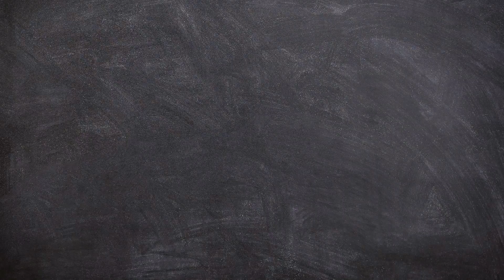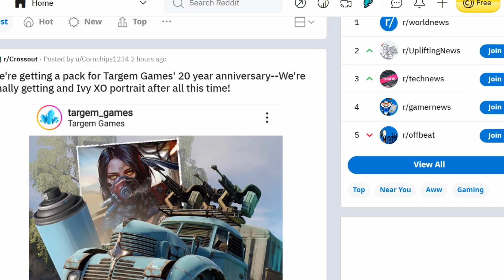New Weapon Coming Soon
Guys look, new toys!

Sandy Knox, Berky, Mark, Dax, Dirky, Jetrod, John, Lai Quen, TD, Shaggi, Spoopy, Ron, Alberto, Alef, Eddie, Dejan, and Tuba

What is Crossout, well it's a Mad Max-themed game that lets you build your own combat vehicles.  You can unlock a wide variety of parts that you can use for destroying your enemies.  If you like building cool cars and vehicles you should definitely check it out.